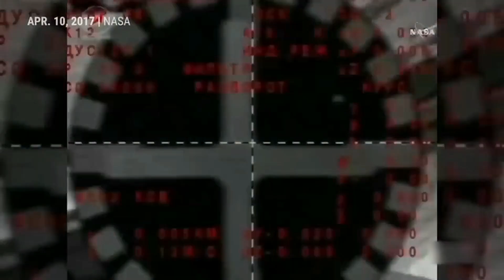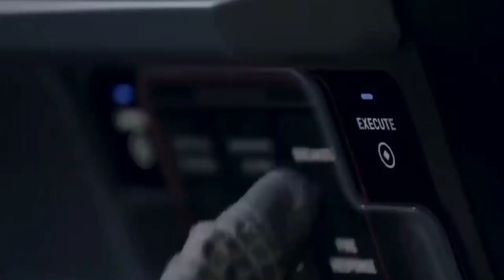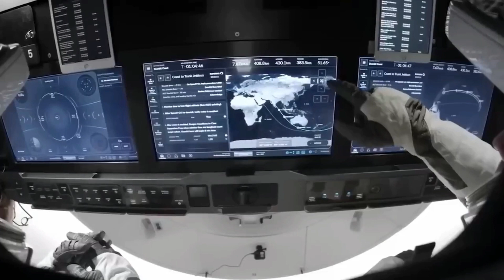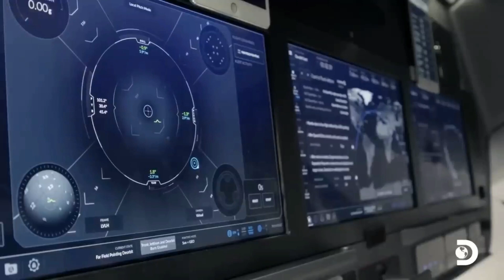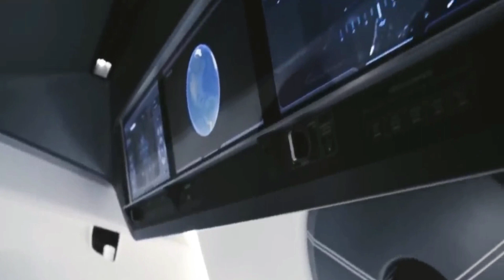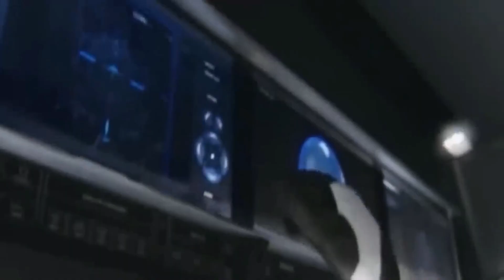Elon Musk Sent SpaceX Epic Dragon To RESCUE Astronauts In Space!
Brace yourself for an extraordinary space rescue mission as Elon Musk's SpaceX takes center stage once again. In this groundbreaking announcement, Musk reveals the awe-inspiring initiative of sending the legendary Dragon spacecraft to the rescue of astronauts in outer space. Witness the remarkable combination of advanced technology and human ingenuity as the Dragon embarks on an epic journey, navigating the vastness of space to ensure the safety and well-being of our brave astronauts. Prepare to be captivated by this extraordinary display of innovation and human determination in the pursuit of exploration and adventure. Don't miss out on this truly mind-boggling event that showcases the limitless possibilities of space travel and the boundless potential of Elon Musk's SpaceX.